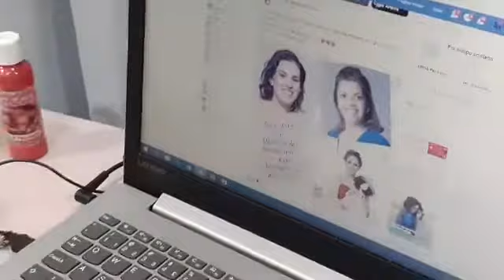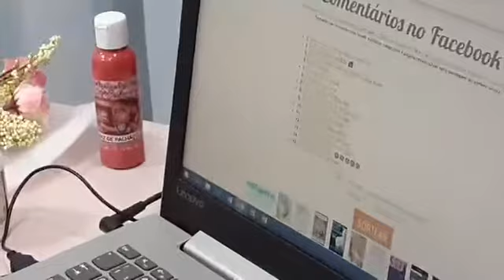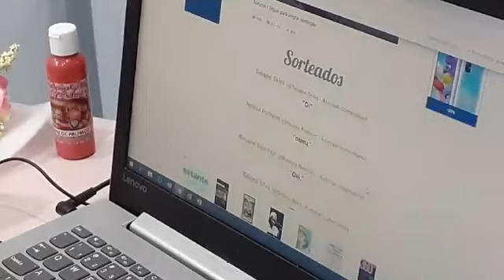Aprenda a fazer uma coelha linda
Aprenda a fazer uma linda coelha de tecido, com técnicas que vão facilitar seu aprendizado
ATENÇÃO - vídeo NÃO esta ao vivo -  as promoções - sorteios - moldes free não são mais válidos